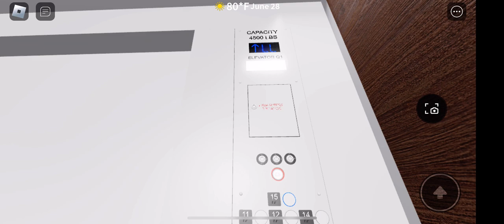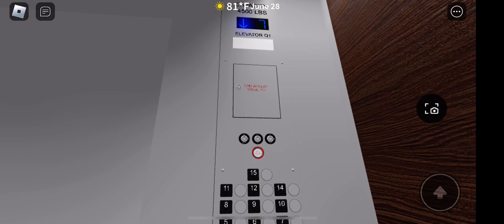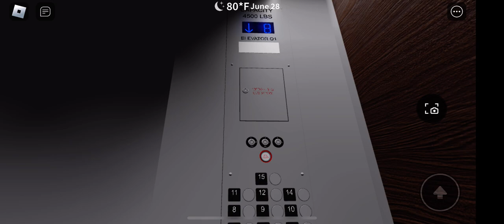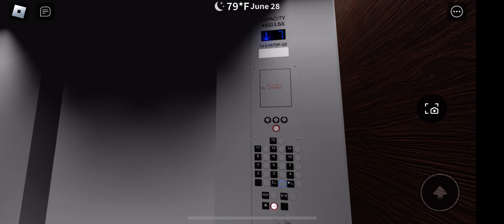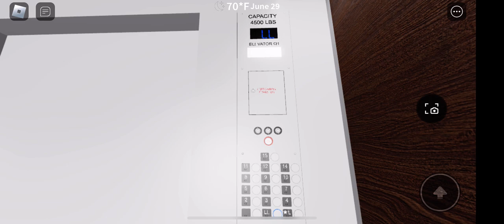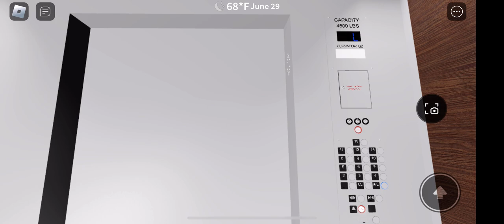Unknown traction elevators | Terrence building